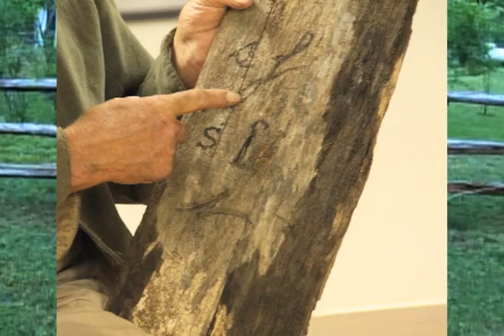Abby's updated 30 sec vid for brtc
This is video from the national historical month event in Randolph County.